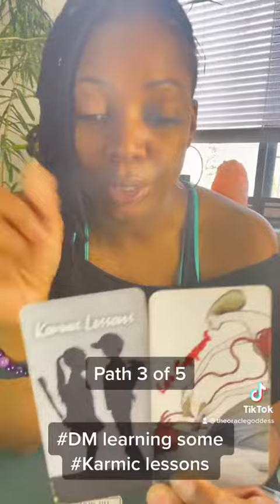Part 3 of 5: DM learning some Karmic lessons